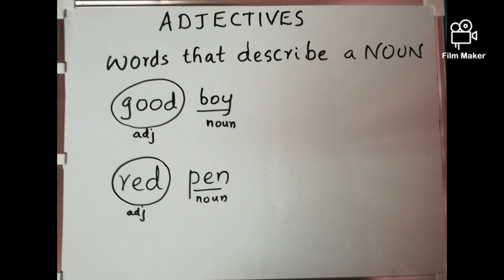Parts of Speech 3- Adjectives